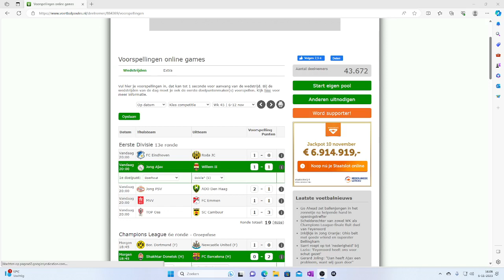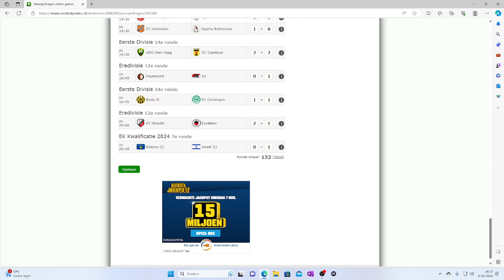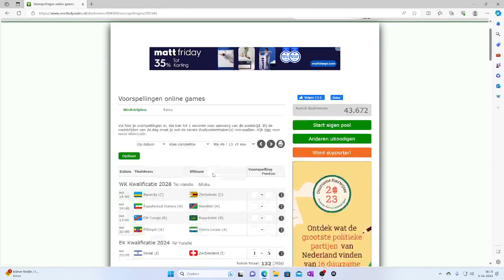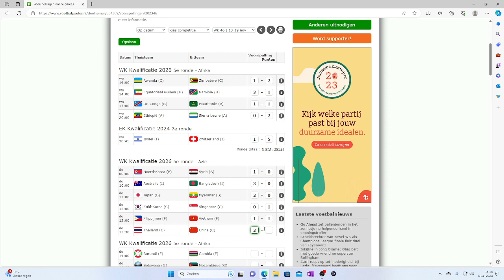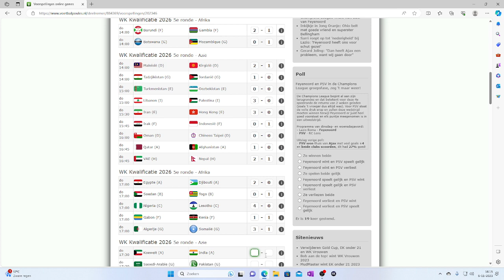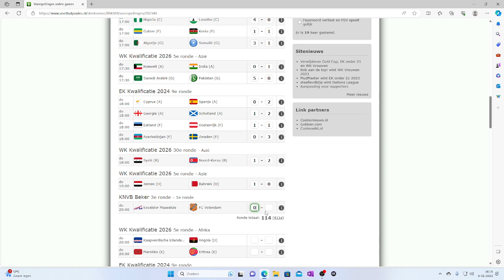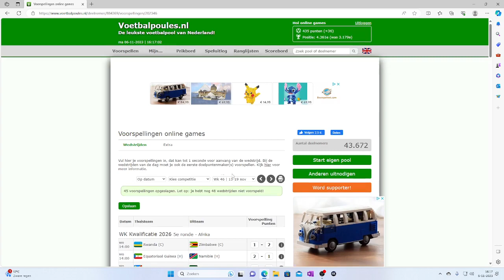voetbalvoorspellingen#12 aflevering 12